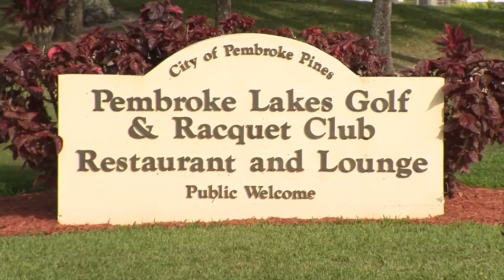'It's scary': Pembroke Pines condo residents concerned about golf balls flying off course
In the golfing world, the term “hazard” means obstacles, like a bunker or lake that makes shots more difficult. But residents of one condo complex say their hazard is simply living next to a golf course. 7’s Heather Walker investigates.